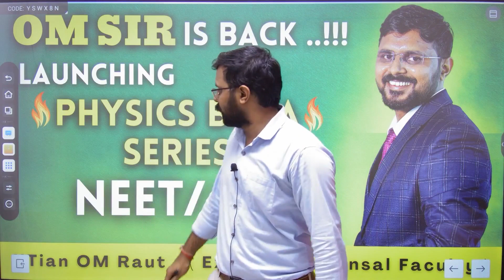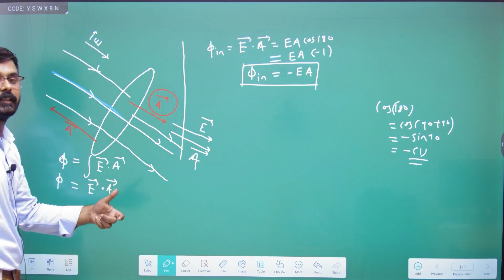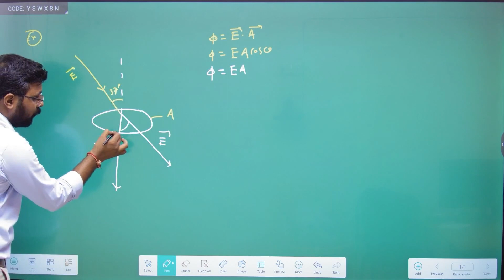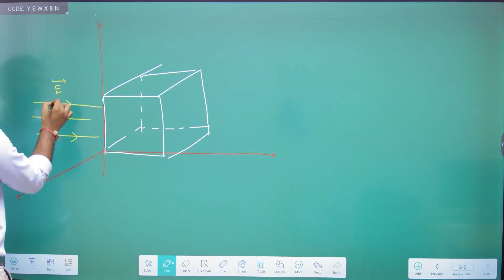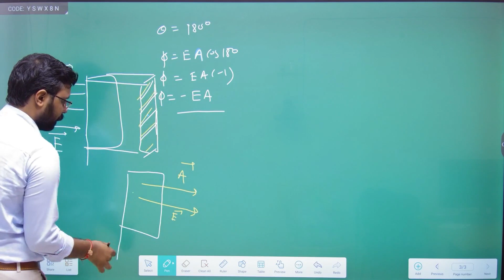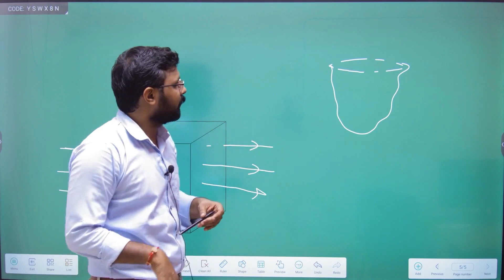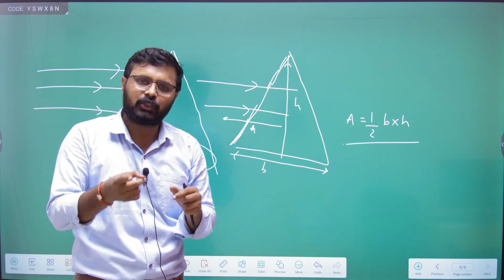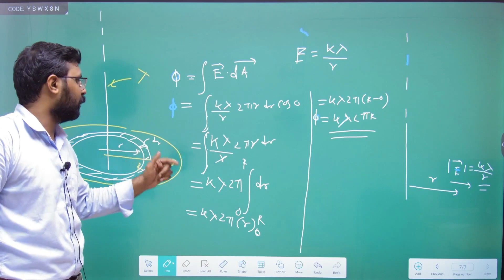Electric flux - lecture 2 by Om Raut | JEE NEET physics by Om Raut sir | JEE advance level physics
Link to join telegram group -
Upcoming session - on Saturday 7 PM (27/5/2023)
Topic - advance level discussion on flux

JEE NEET PHYSICS by OM RAUT | ADVANCE LEVEL DISCUSSION ON PHYSICS CONCEPT| PHYSICS CONCEPT JEE NEET

Simple harmonic motion experiment | Oscillation demo : mass spring system | JEE / NEET PHYSICS
Physics experiments by Om Raut Sir | JEE ,NEET, MHTCET Physics | Physics for JEE & NEET
 Bernoulli's equation class experiment | Physics for JEE & NEET
Physics experiments by Om Raut Sir | Bernoulli's equation class experiment | Physics by Science Baba
About: Physics For You is a channel for those students who want to get hand in physics for JEE/NEET preparation by an IITian Om Raut Sir, along with this this channel will also help you to other information regarding JEE/NEET exam.
lecture in shm
shm experiment
jee lecture on shm
neet lecture on shm
simple Harmonic Motion experiment
oscillation experiment
neet shm lecture
jee shm lecture